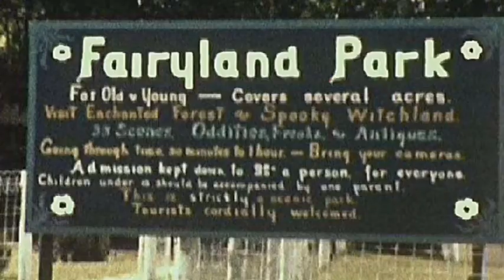Investigating Fairyland Park Marble MN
Found this information in my travels but I’m looking for the original location if you have any information please comment